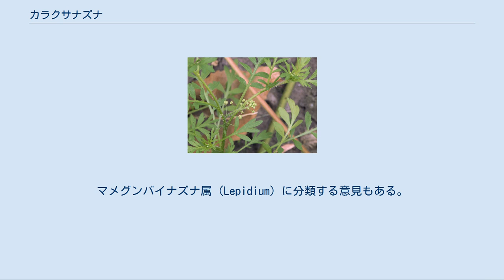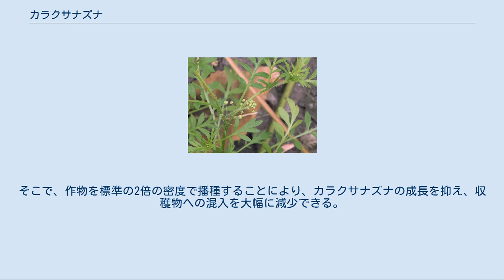カラクサナズナ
カラクサナズナ（唐草薺、学名：Coronopus didymus）はヨーロッパ原産（南米原産とする説もある）のアブラナ科カラクサナズナ属の越年草である。
マメグンバイナズナ属（Lepidium）に分類する意見もある。
現在では世界の温帯地方に広く帰化している。
カラクサガラシ、インチンナズナなどの別名もある。
 全体に小型の草で、あまり背は高くならず5-10cm程度である。
茎は根元から四方に多数分岐し地面を這う。
葉は長さ1cm程度の単葉で深い切れ込みがあり、時に羽状になる。
全体的に唐草模様のような細かい葉を付ける。
花は総状花序で根生するものと葉腋につくものが有る。
個々の花はごく小さく目立たない。
大きさ1mm程度。
花弁は0.5mm程度で屡消失していることも有る。
果実は円みを帯び、二つに裂ける。
 カラクサナズナは自花受粉で結実できるが、アリによる受粉も報告されている。
一株の植物から約1600粒、大きいものでは18000粒以上の種子を生産し、泥に混ざって動物の蹄やヒトやアリや鳥などの足や体に付着して分散される。
 本種の大きな特徴としては、青臭いような独特の強い悪臭があり、葉の形とこの匂いだけで確実に同定できる。
 元来日本には野生していなかったが、1899年にはすでに牧野富太郎によって小笠原諸島に産すると記録され、1912年には松村任三により、東京も産地として追加されている。
 ブラジル南東地方では、屡この植物を痛みや炎症が共通する幾つかの症状に対する治療用として、煎じ薬等に利用している。
インドのカリナタカ周辺ではアレルギーや創傷の治療に使われてきた。
ハワイでは気管支炎や風邪引きの時の暖まる薬として使う。
また、葉を食用として利用することもある。
 ブラジル、イタリア、ハワイ、アメリカ、オーストラリアやニュージーランド等多くの国で、カラクサナズナはタマネギ、エンドウマメ、ジャガイモ、ニンジン等栽培地における主要な雑草とみなされている。
 前述の強い異臭の為、牧草地や飼料作物の栽培地にカラクサナズナが侵入すると問題をもたらすことが有る。
カラクサナズナ自体は小さな草で牧草の成育を妨げることはないが、飼料として採集した牧草にカラクサナズナが混じると、それを食べた牛の牛乳にカラクサナズナの悪臭が移るためである。
 ヨーロッパにおいてはこの問題は古くから知られ、多くの研究がなされてきた。
この悪臭、及び牛乳に悪臭をもたらす原因はこの植物が含むベンジルイソチオシアネートなどのベンジル基を中心とした化合物である。
 日本では、九州地域でイタリアンライグラス等の冬作飼料作物栽培地におけるカラクサナズナ混入の被害が大きい。
カラクサナズナの成育を抑える為に農薬は有効だが、背の高い飼料作物の畑では、背の低いカラクサナズナに成分が届きにくく、作物も農薬の影響でやや減収する。
そこで、作物を標準の2倍の密度で播種することにより、カラクサナズナの成長を抑え、収穫物への混入を大幅に減少できる。